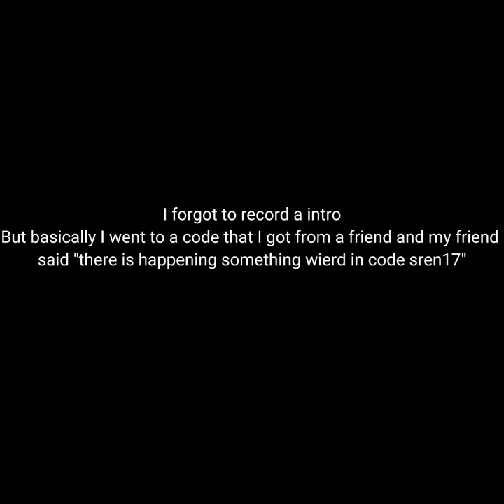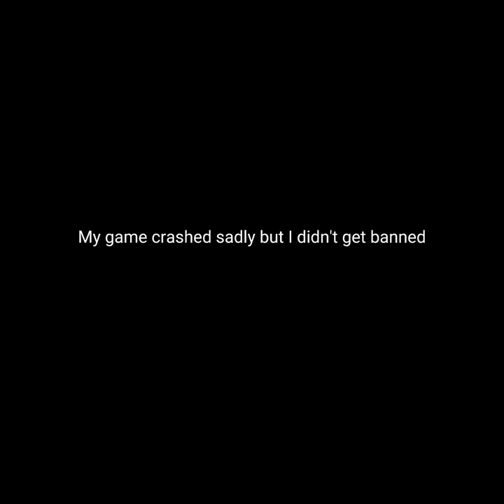Exploring the code SREN17 and this happened...